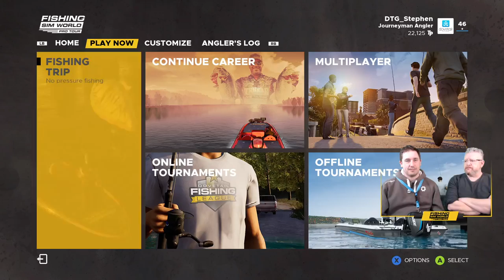Fishing without the HUD - Darren and Sam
Join Darren and Stephen as they attempt to complete tier 2 of the Laguna Iquitos mastery challenges.